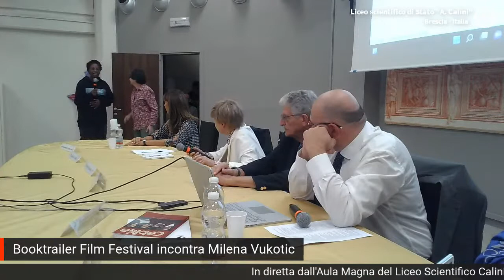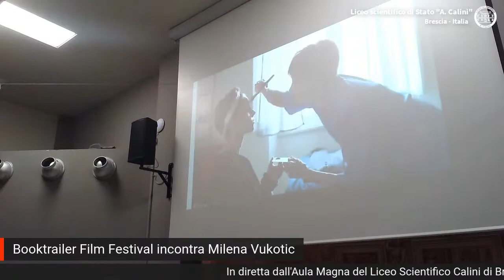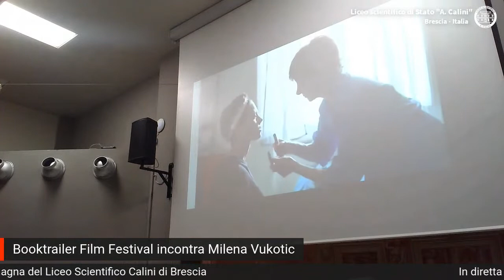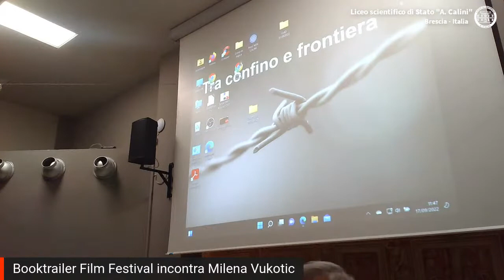Incontro del Booktrailer Film Festival con Milena Vukotic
Intervisteranno l'attrice Alfredo Baldi, storico del cinema, Giovanni Scolari e Massimo Morelli critici cinematografici di AGEnda cinema.
Milena Vukotic è entrata nella storia del cinema italiano come straordinaria caratterista per prestigiosi registi, come Fellini, Bunuel, Monicelli, Bolognini, Tarkovskij, Zeffirelli, Özpetek.
La sua ultima partecipazione è nel film “Dante” di Pupi Avati, tra breve in sala, ma la sua più celebre caratterizzazione è il ruolo della moglie Pina di Fantozzi, sfortunato e dolentemente comico personaggio letterario e cinematografico ideato e interpretato da Paolo Villaggio in una delle più longeve saghe del cinema italiano.